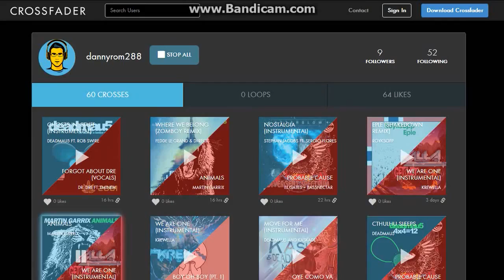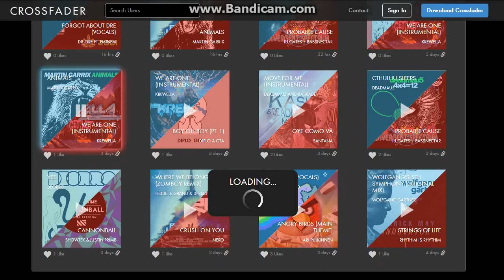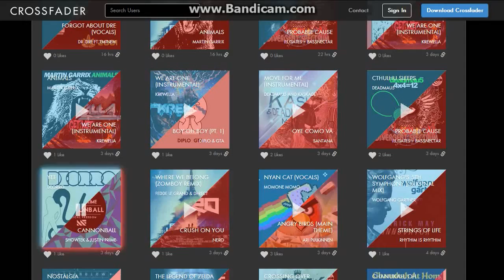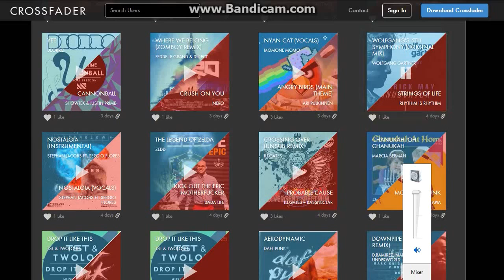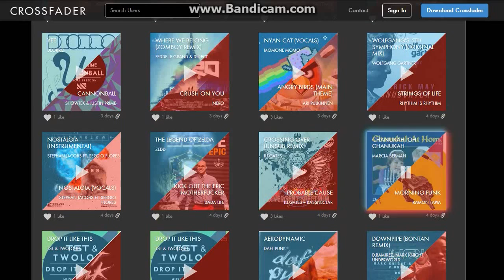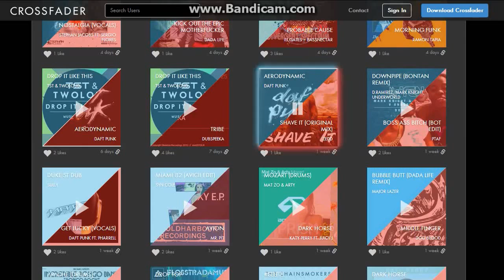Crossfader fm Set #1 Bandicam Test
funn
funny
funny videos
funny video
funn videos
funny pranks
funny cats
funn cats
funny stuff
funny accidents
funn wedding
funny babys
funn prank
funn legos
funn mw2
funn soccer
weird face
funn animation
funn fail moments
funn dancing
funn viedos
fpsrussia
weird al yankovic
adventure time
funny christmas songs
miley cyrus
harry potter
prank
funn fail
beyonce
battlefield 3 funn
numa numa
tupac
con funk shun
funn deer
funn animal videos
ghost car
funn black kid
funny baby videos
the strangers parody
funn nigga
ghost
batman
scary maze game
shoes
superwoman
fight
lamarr funn
scary movie
call of duty
gta 4 funn
l
funn kid videos
funn gymnastic bloopers
magic
charlie the unicorn
shane dawson
lollipop
funn arabs
john wall
blood
scary movie funn
funn dance videos
ffunny animals
fails
black and yellow
dog
scary funn
bo2 funn
justin bieber funn
scary face
glee
harry styles funn
funn bloopers
family guy funn
funn prank call
sneezing panda
fights
funn kids
funn monkey
thriller
funn girls
john cena funn
wiz khalifa funn
random funny stuff
skyrim funn
bike crash
funn spongebob
very funn
taylor swift
gir
funn fat kid
happy birthday song
funny jokes